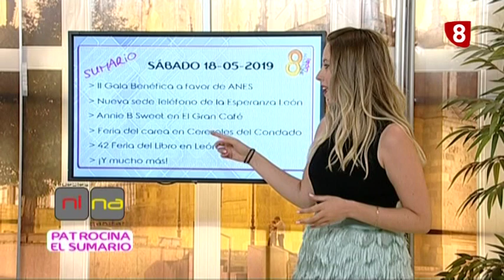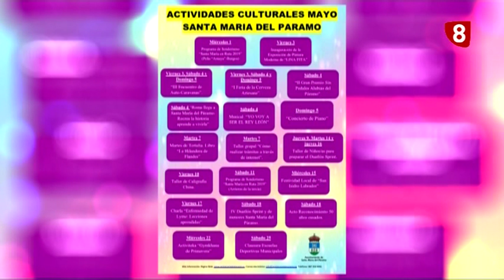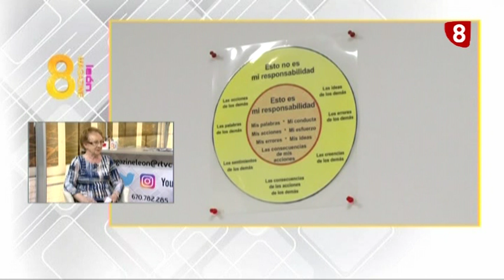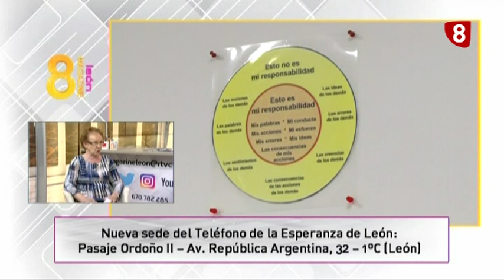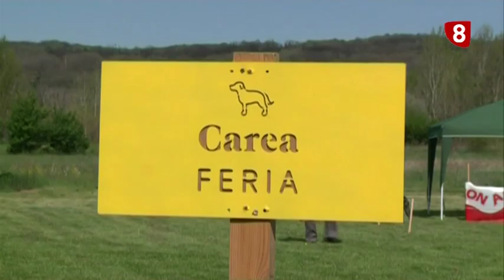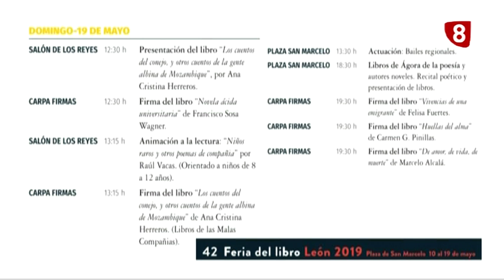8ML Sábado (17-5-19) II GALA BENÉFICA ANES, TELÉF. DE LA ESPERANZA, ANNI B SWEET, FERIA DEL CAREA..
👉 II Gala Benéfica ANES
👉 Nueva Sede Teléfono de la Esperanza León
👉 Anni B Sweet en la gira Escenarios Mahou
👉 Feria del carea en Cerezales del Condado